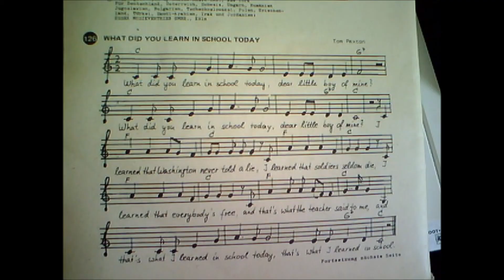What Did You Learn (voices)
I ask you a question.